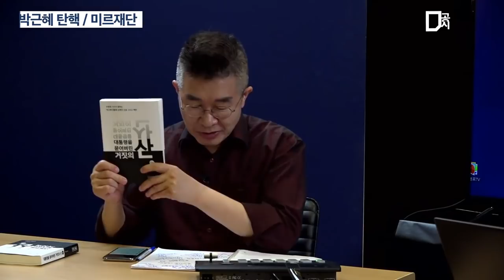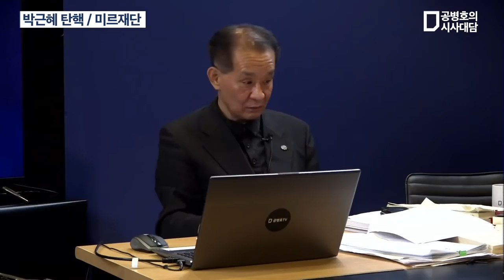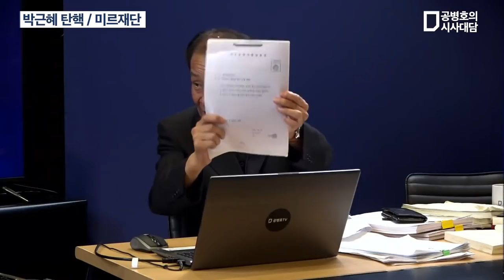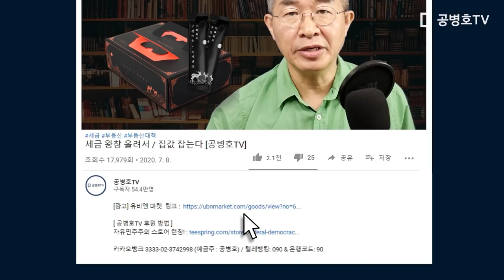박근혜 탄핵 / 미르재단 / 우종창 (거짓의 산 저자) 기자 (3/4) [공병호TV]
Bitcoin : 3MTW849AkP2ftLeSK2teZHMmzLu7Z83s9U